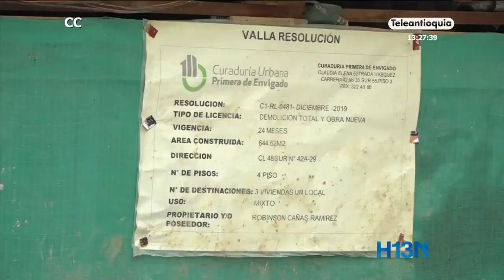Colapsan dos viviendas en Envigado por inestabilidad en el terreno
Esta mañana colapsaron dos viviendas en el barrio El Trianón de Envigado, al parecer por la inestabilidad generada por una construcción vecina.

En el incidente no se presentaron lesionados pues las casas ya habían sido evacuadas por el riesgo que presentaban.